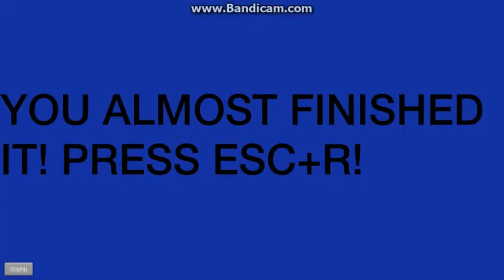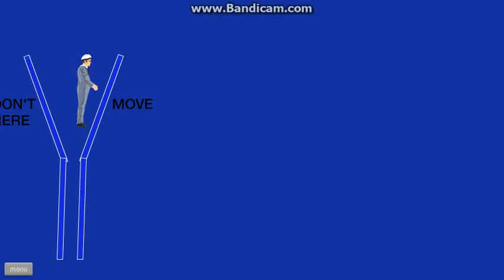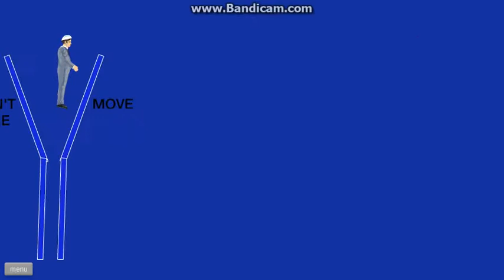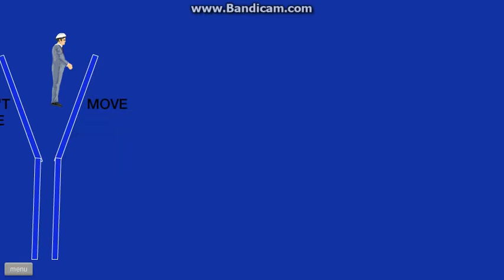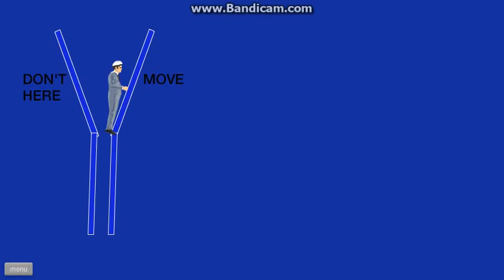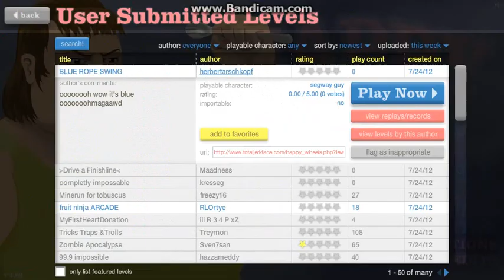happy wheels ep1- ROPE SWING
for some reason guys my mic isnt working  ill fix it soon  or get a new one